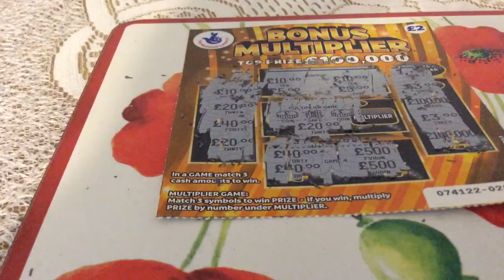Uk scratchcards bonus multiplier